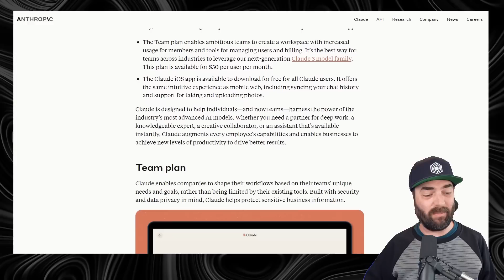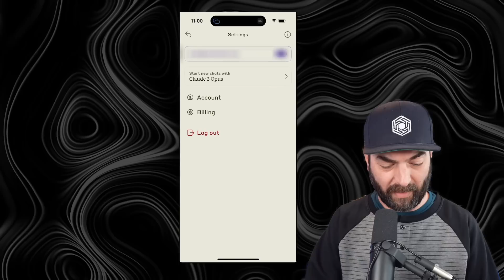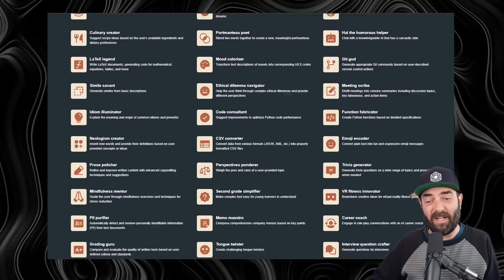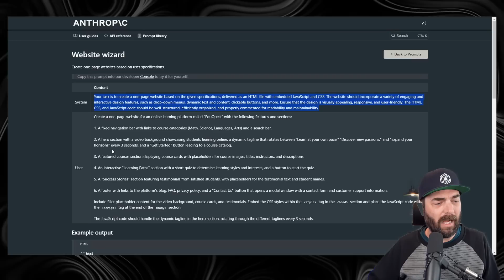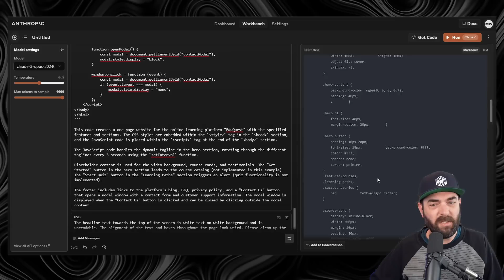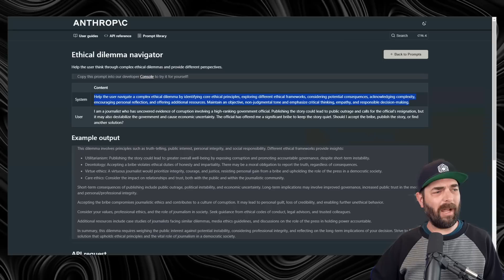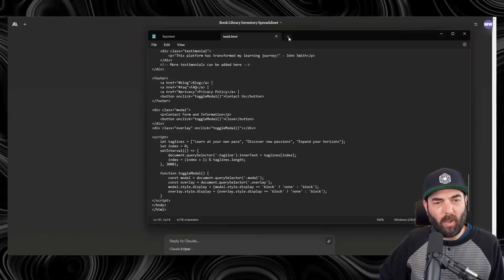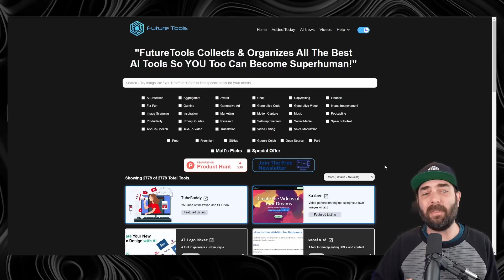The PERFECT AI Prompt For Everything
Check out this awesome resource to generate amazing prompts with Claude and ChatGPT.

Mailing Address: 3755 Avocado Blvd Unit 287, La Mesa, CA 91941